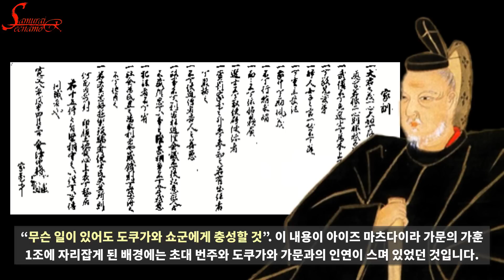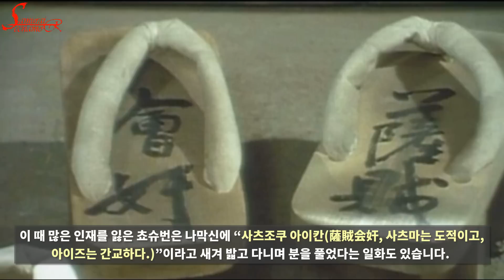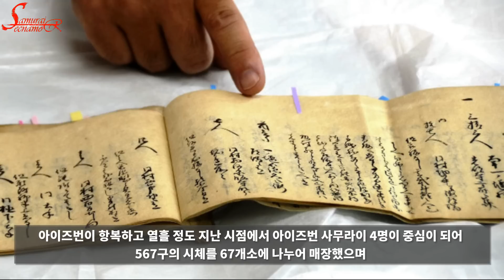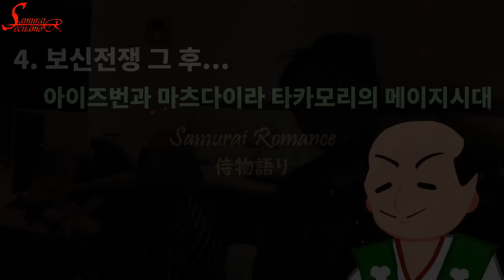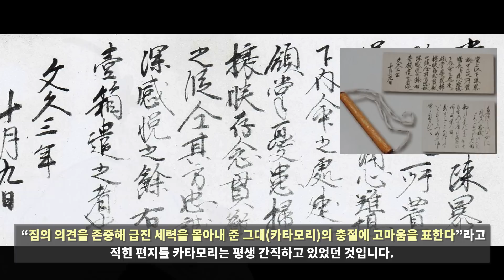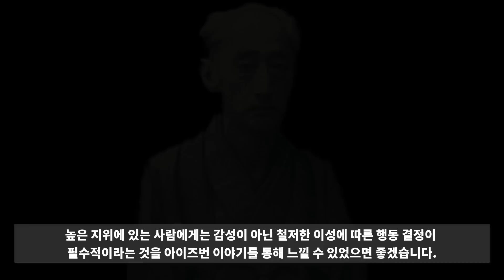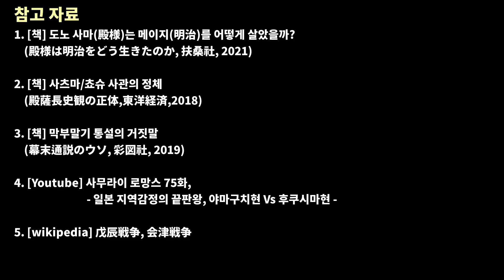일본 메이지시대 - "보신전쟁에서 탈탈털린 28만 석 아이즈번(会津藩). 이미 정해져 있는 운명이었다 !! Feat. 마지막 쇼군 요시노부(慶喜)"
막부말기 보신전쟁에서 유독 학대받은 아이즈번에 대해서 알아봅니다.

@사무라이 로망스 [단행본] "사무라이의 넥타이" 구입.
[네이버 스마트 스토어-북 야부사메]

@사무라이 로망스 채널 멤버쉽에 가입하시면 추가 혜택을 받아 보실 수 있습니다 !!